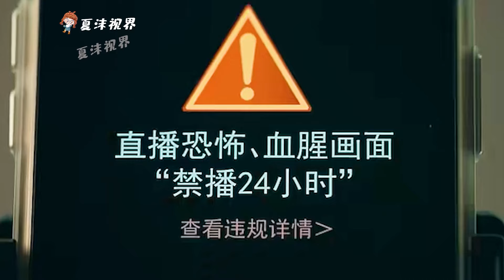女巨人身高百米，竟出生在下水道，結局很意外！ 奇幻片《巨人女孩》。 短片，解說，搞笑，動作，喜劇，獵奇，奇幻，腦洞，電影，科幻，超能力，short film